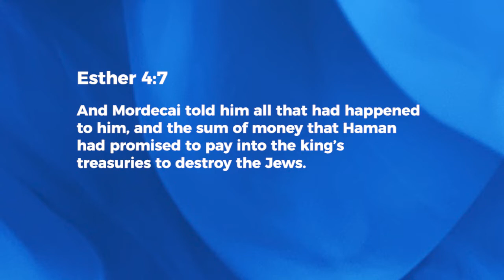No Battles, No Victories - Ashish Raichur | Daily Devotion, May 22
Today's Devotional - "No Battles, No Victories"

AllPeoplesChurchBangalore BangaloreChurch LivingSupernaturally DailyDevotions Esther Battles VictoriesWatch our online Sunday Church service live stream every Sunday at 10:30am (Indian Time, GMT+5:30). Spirit filled, anointed worship, Word and ministry for healing, miracles and deliverance.